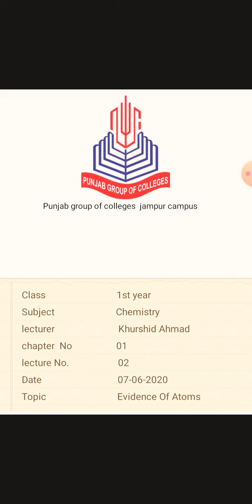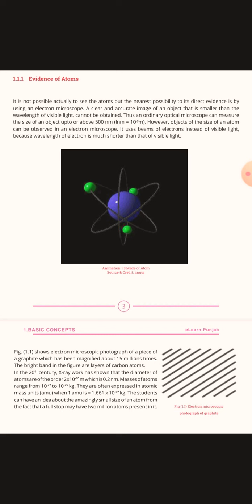Chemistry 11th chapter 1 lecture 2 by pgc professors